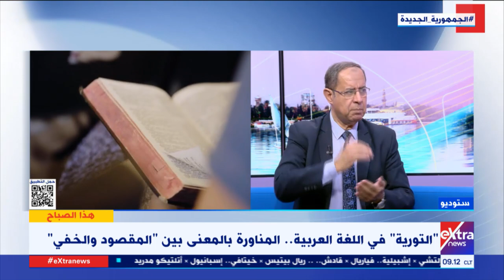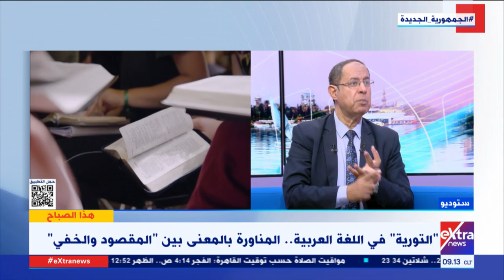"د. حسن سليمان: "التورية" في اللغة من علم البديع وهي كلمة تحمل معنيين "قريب وبعيد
هذا الصباح| د. حسن سليمان رئيس إذاعة القرآن الكريم الأسبق: "التورية" في اللغة من علم البديع وهي كلمة تحمل معنيين قريب وبعيد